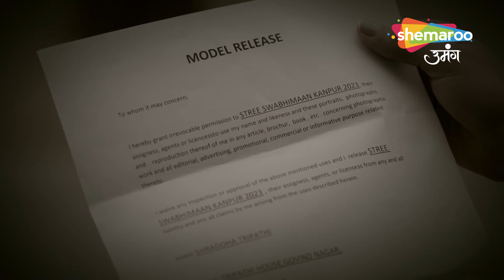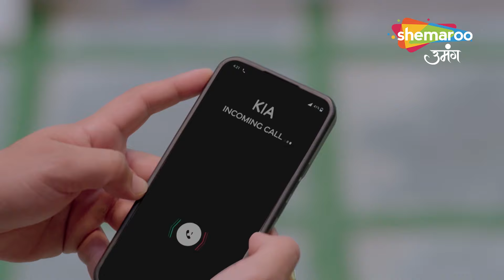Kismat Ki Lakiron Se | New Episode | Shraddha Ke Aane Se Ghar Mein Aayi Khushiyan | Full Episode 105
Kismat Ki Lakiron Se Hindi Drama Show | Latest Episode | Shraddha Ke Aane Se Ghar Mein Aayi Khushiyan | Full Episode 105

Show Name : Kismat Ki Lakeeron Se
Creator : Rashmi Sharma
Language : Hindi
Theme : Romantic Drama

Cover Topics -